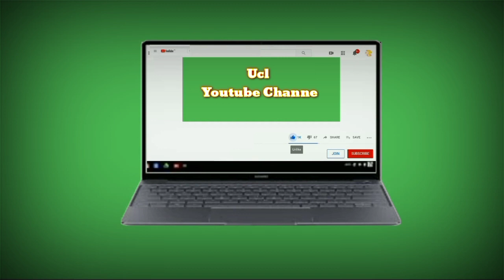Kudub Saring Tanimyiman Murda